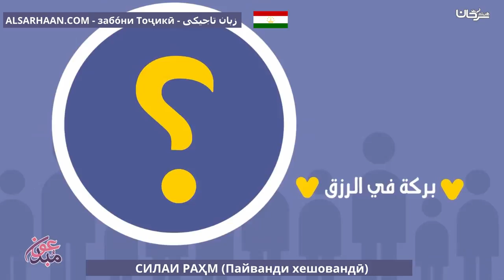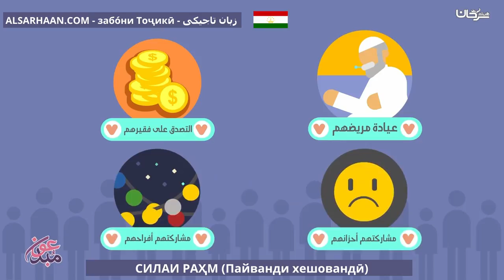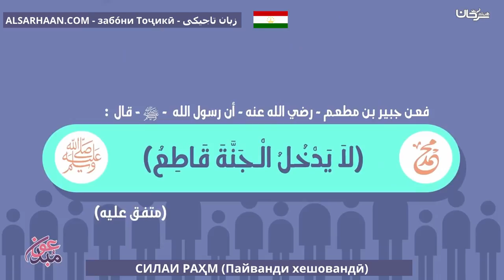СИЛАИ РАҲМ Пайванди хешовандӣ صلة الرحم